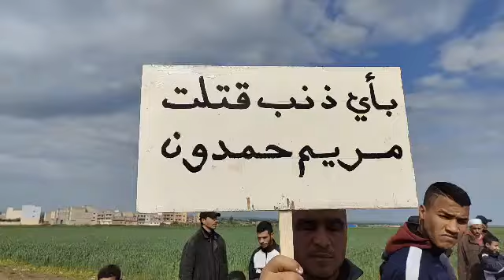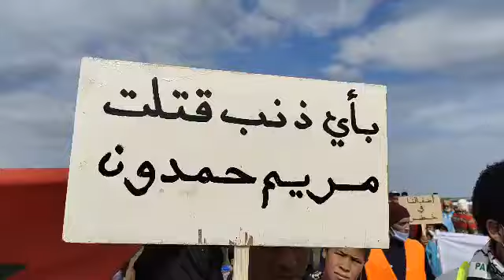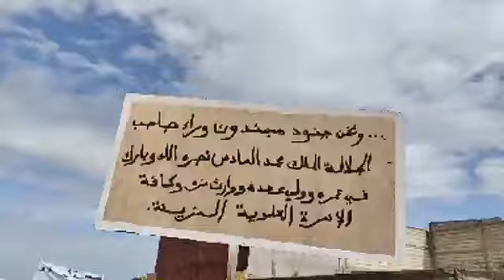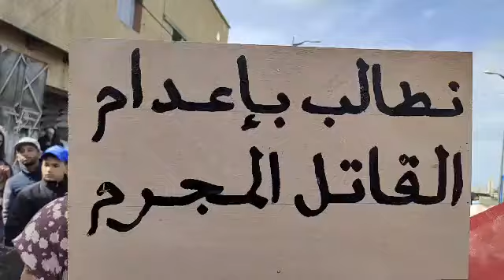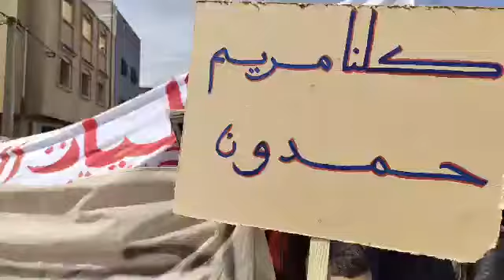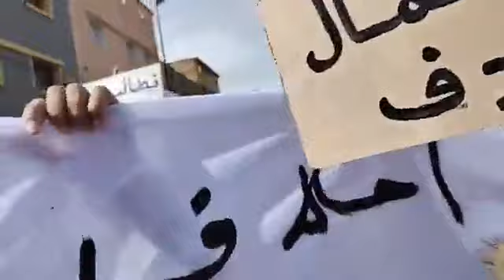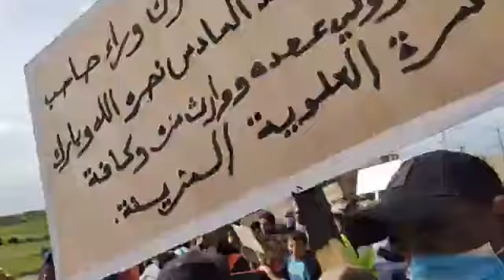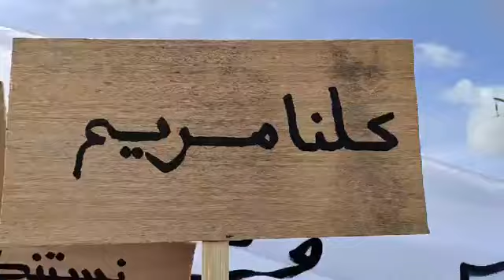نايضة فالدوار لي تقتلات فيه الطفلة مريم على يد سفاح الكارة والساكنة تحتج..شوفو شنو واقع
عاجل ومباشرة من نواحي بنسليمان..نايضة فالدوار لي تقتلات فيه الطفلة مريم على يد سفاح الكارة والساكنة تحتج..شوفو شنو واقع